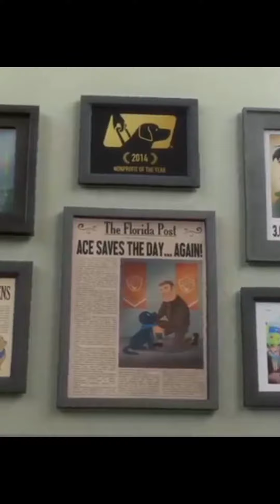आखिर इस कुत्ते के साथ ऐसा क्यों हुआ| 😭cartoon